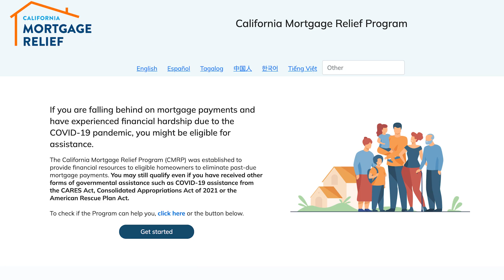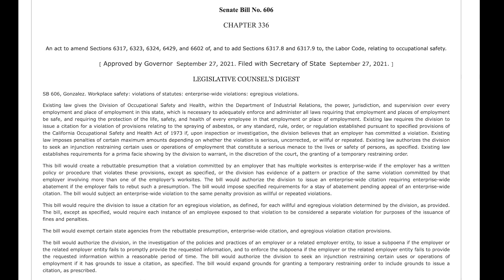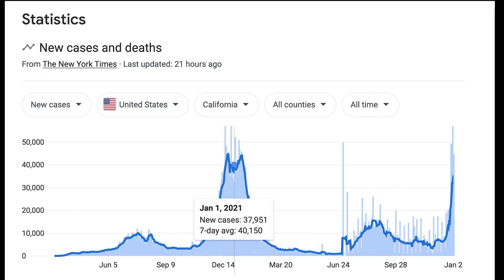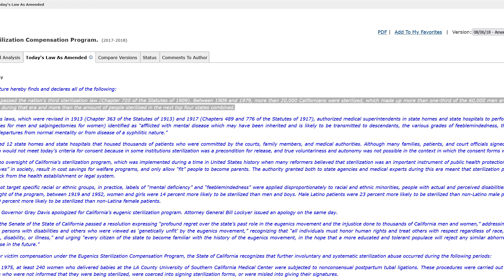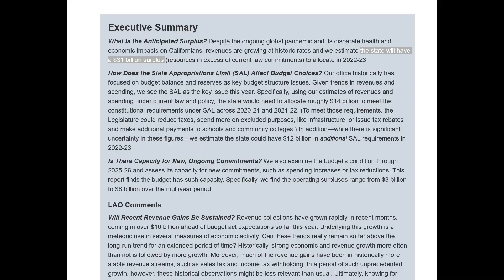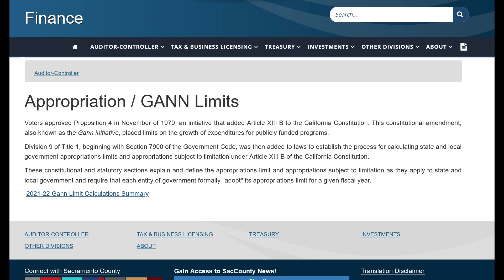California News Update 1/3 - CA Budget Surplus, Mortgage Relief, Sterilizations, Stimulus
California News Update 1/3 - California Budget Surplus, Mortgage Relief, Sterilizations, Extension

0:00 Mortgage Relief
0:50 Labor updates
2:34 Covid updates
3:30 State sponsored sterilization
4:45 Budget surplus - will there be another stimulus?
5:52 Do this by 1/31

Đối với phụ đề tiếng Việt, hãy nhấp vào CC ở phía bên phải của video
如需中文字幕，請點擊視頻右側的 CC

How to Contact EDD**
Claimyr is the easiest way to get through to EDD directly and protects you from dropped calls with 10 free callbacks (affiliate link below saves you $5 on your first call and I receive a commission) the feedback from subscribers has been overwhelmingly positive:

SAY THANKS FOR FREE:  If I have helped you and you want to say thanks, please open this playlist, mute it, and run it in the background on your computer! It gives my channel a big BOOST in many ways in addition to earning me ad revenue.  I truly appreciate your support!
AND leaving me 5+ comment on a new video right when it is released REALLY helps the channel to perform better on YouTube and get more views!

CASH BACK
$40 from using my link + cash back on online purchases at many popular retailers for purchases you are already making

INCFILE - Form your LLC $0 + state filings fees only

MY YOUTUBE GEAR